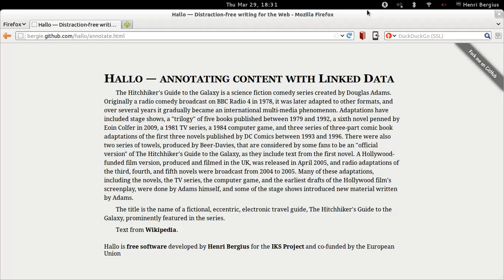Hallo Editor semantic annotation demo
Connecting Linked Data to your content with VIE and Apache Stanbol